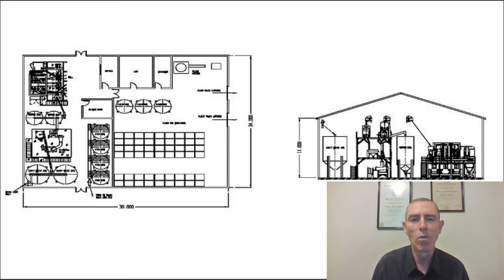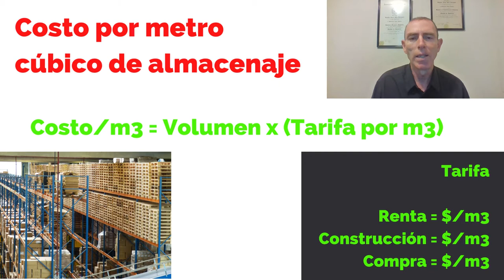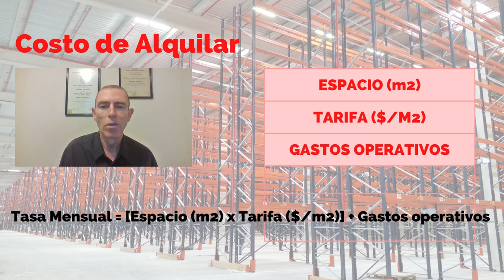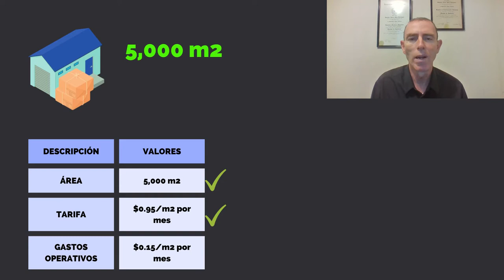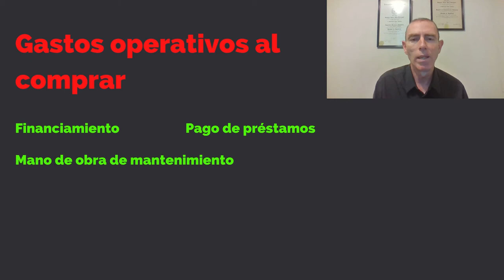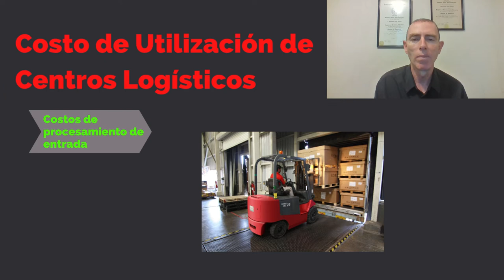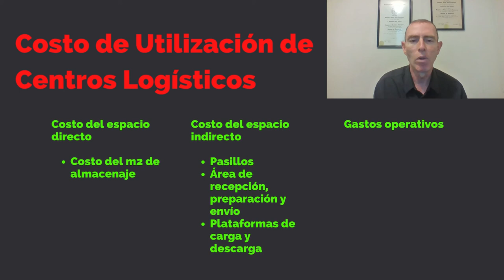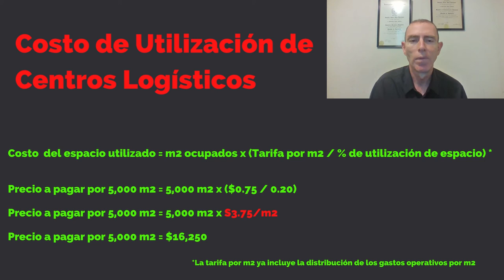CALCULANDO EL COSTO DEL ESPACIO DE ALMACENAMIENTO - BUENAS PRÁCTICAS DEL ALMACÉN 052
Siempre llegará el momento en la vida de un gerente de almacén en que el espacio de almacenamiento se convertirá en un problema.

Para hacer más espacio para el inventario tendrás que justificar los costos de comprar o rentar un almacén ante un gerente financiero, un director o un gerente general. ¿Estás preparado para hacerlo?

Referencias
- Heinig, I. (05 de Ago de 2021). easyship.com. Obtenido de How to Estimate Your Warehouse Costs
- McGirr, R. (2019). visichain.io. Obtenido de Calculating Inventory Carrying Costs Per Square Foot of Warehouse Space
- The Fulfillment Lab. (30 de 07 de 2020). thefulfillmentlab.com. Obtenido de How Much Should Your Warehouse Storage Cost?

Imágenes y videos bajo licencia creative commons de:

Apparel Logistics Group, HighJump, T21TV  en YouTube

 H McKenna, National Park Service U.S. federal goverment, QCFirst  en Wikimedia Commons

Josh Hild, Kelly L., Paul Cruz, Paul King en Pexels

849356, David Mark, Foulon Richard, Ilkka Kumpunen , Peggy und Marco, Lachmann-Anke, Steve Buissinne, Venita Oberholster en Pixabay

upklyak en freepik.es

creative commons en pxfuel, canva y needpix.com